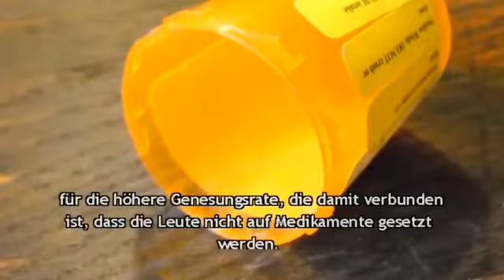OFFENER DIALOG Dokumentation Psychosen Heilen 11